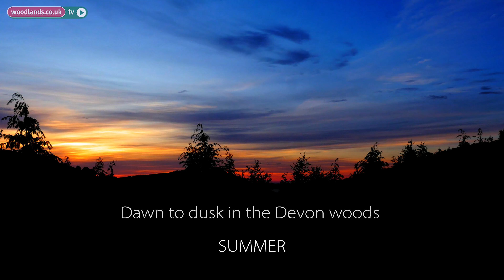Dawn to Dusk in the Devon Woods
A gentle and mesmerising immersion into the woods in Devon, from dawn to dusk. No music, no narration, just the pleasure of a summer day in the life of woodland in south west England, from sunrise to sunset.  A Mallimak Media film for WoodlandsTV.

A film by Mallimak Media for WoodlandsTV at Woodlands.co.uk